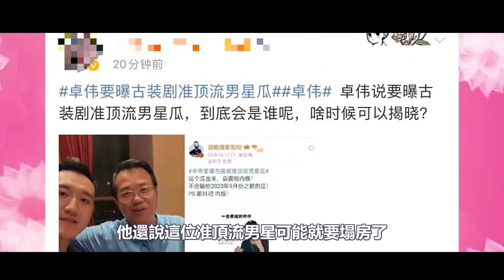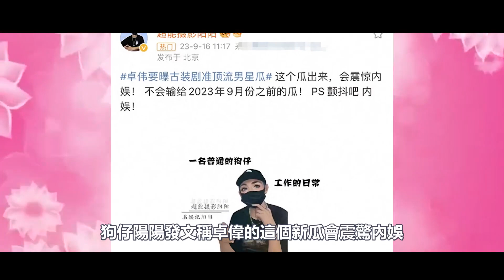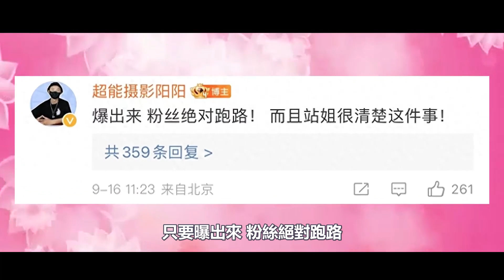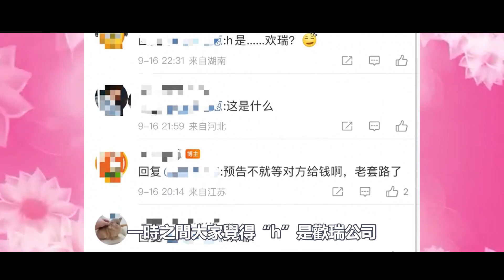6800萬價格已經談妥？「第一狗仔」卓偉預告爆料準頂流塌房，鄧為無辜躺槍？果然人紅是非多，事情發酵一夜真相終於曝光！原來R姓男星才是主角，這次再次證明鄧為值得追下去！邓为